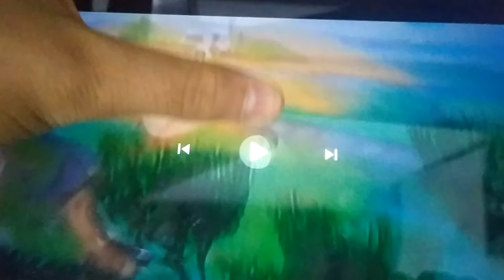Vacas Vaqueras pequeño paraíso